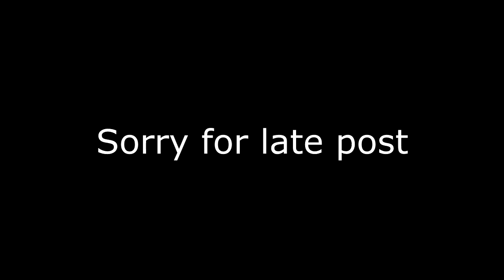RotMG - End of August Compilation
Sorry for late post